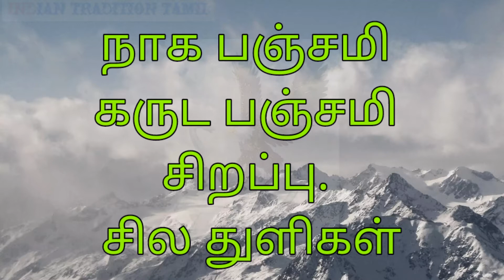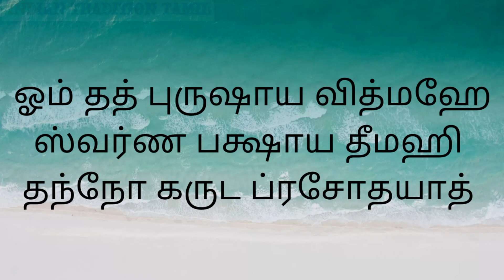கருட பஞ்சமி நாக பஞ்சமி சிறப்பு தொகுப்பு | Naaga garuda panjami | indian tradition tamil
27நட்சத்திரங்களின் காயத்ரி மந்திரங்கள்👇🌼💐

astagam அஷ்டகங்கள் 👇🌻🌼💐

Mahamanthrangal மஹாகாயத்ரி மந்திரங்கள் 👇🌼💐

நவக்ரகாயத்ரி மந்திரங்கள் navagraha Slokas👇🌻💐